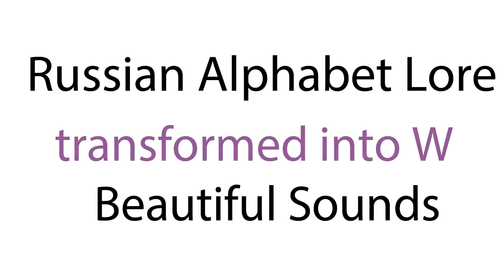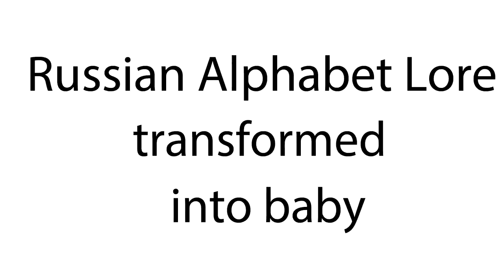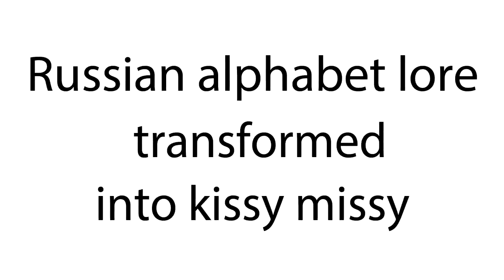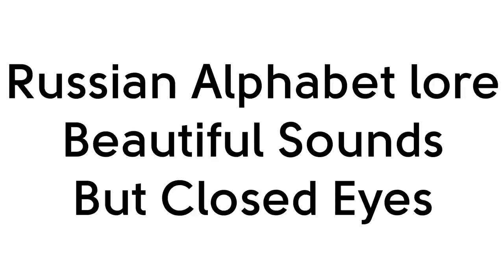Russian Alphabet Lore Beautiful sounds Compilation 110